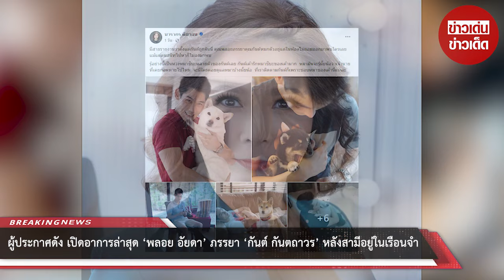ผู้ประกาศดัง เปิดอาการล่าสุด ‘พลอย อัยดา’ ภรรยา ‘กันต์ กันตถาวร’ หลังสามีอยู่ในเรือนจำ : RECAP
ผู้ประกาศดัง เปิดอาการล่าสุด ‘พลอย อัยดา’ ภรรยา ‘กันต์ กันตถาวร’ หลังสามีอยู่ในเรือนจำ แต่ชาวเน็ตแห่สงสารสุนัข : RECAP

00:00 - Intro
00:10 - News
01:00 - Minute